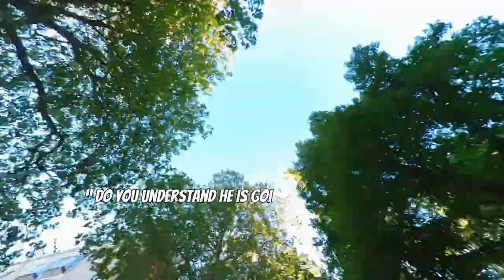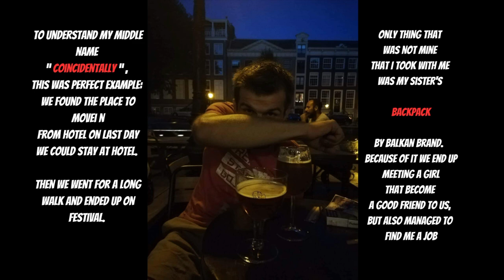From Amsterdam to the World: The Hope that Motivates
In this inspiring video, we explore the power of hope and how it motivates us to do the impossible.

From Schiphol  to Social Hub at Jan van Galenstraat. Full of the hope in a new start. It started in a hotel at Amsterdam Nieuwe West.